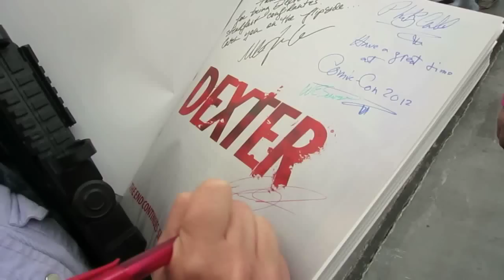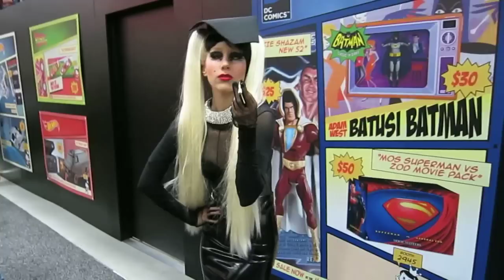HILLYWOOD AT COMIC-CON! ZOMBIES + GAGA?!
Hilly and Hannah attended San Diego Comic Con 2013!  Showcasing costumes from their parodies of Warm Bodies and Lady Gaga and meeting amazing Hillywood fans, just like you!